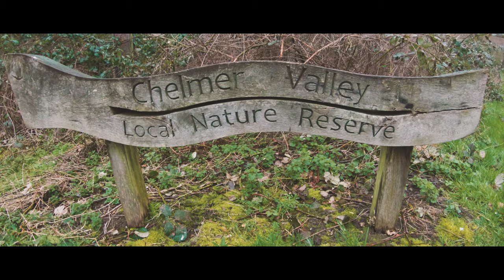Wildlife Watch with Mark Barnard NOT Dave the Duck